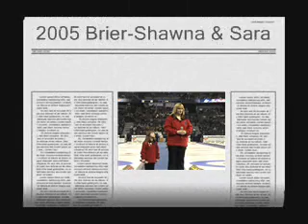O Canada- Tim Hortons Brier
Shawna Lynne singing the Canadian anthem at the Tim Hortons Brier in Edmonton, Alberta